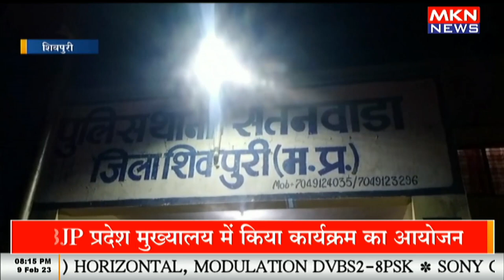फर्जी लूट का पुलिस ने किया खुलासा